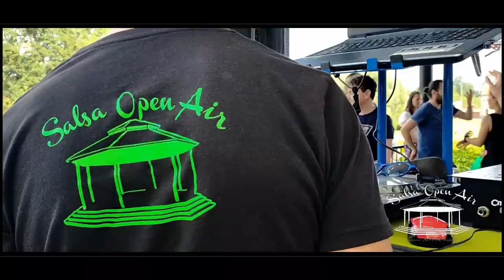High Lights Salsa Open Air Alleur Summer Sundays Salsa Dancing